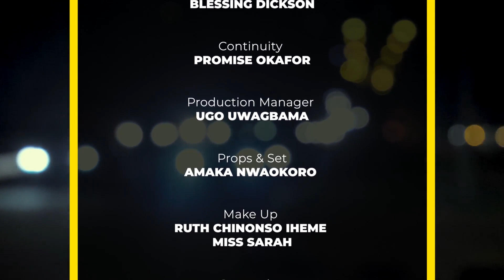Beautiful Nonsense Season 1 - Emotional Love Nigerian Nollywood Movies 2022#ruthkadiri247